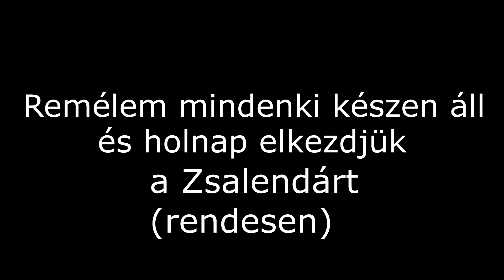Zsalendár #1 - Egy kis izgalom fokozás - MUHAHHAHAA